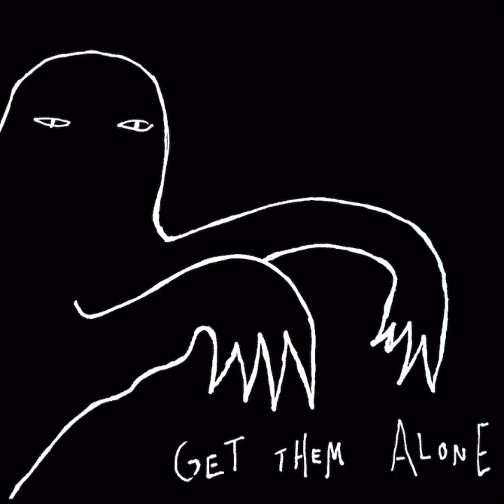BRANLAND - Get Them Alone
A song written and produced by BRANLAND.

Lyrics:

It’s your world to abuse
Your willingness to lose
Anyone you’ll use
Cause they’re all just a face
And you need a taste
You know that it’s true

Whatever you can say
To get them alone
And everybody knows
It’s whatever you can say

The money that you need
For the double life you lead
Has got you pretty scared
Cause it offers you protection
For the cost of their affection
And now you aren’t prepared

And everybody knows
It’s whatever will pay
To make them your own
And everybody knows
You know

I see you in the line
Exchanging all those smiles
For anything you can get
Cause you saw it on the T.V
And thought that it looked easy
But reality has played you

Whatever you can say (say it)
And everybody knows
It’s whatever you will pay